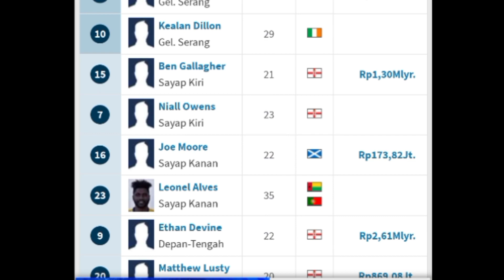Kenny Ximenes pemain muda asal Timor Leste yang bersinar di klub Eropa_Kok Baru viral !!!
Pemain asal Timor Leste yang bermain di luar negeri kembali bermunculan. Sosok pemain tersebut bernama Kenny Ximenes yang membela salah satu klub Divisi satu Irlandia Utara Dungannon Swift FC sebagai penyerang. Beberapa gelar sudah ia raih bersama klubnya tersebut antara lain Danske bank UK dan Harry cavan youth. Ia juga pernah dinobatkan sebagai pemain terbaik tahun 2022.